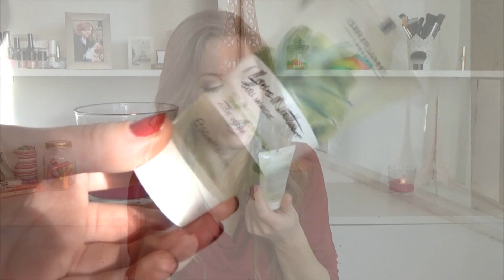Produsele care m-au dezamagit in 2015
Buna dragele mele! Asa cum am promis, am venit si cu produsele care nu mi-au placut in 2015.

***RETINETI! In acest clip va prezint parerile mele personale in baza experientelor pe care le-am aut cu ele. DAca va plac produse prezentate in acest clip, este in regula. Daca un produs apare in acest clip nu inseamna ca nu este in totalitate rau, ci doar ca mie nu mi-au placut.

MULTUMESC DIN SUFLET CA MA URMARITI SI CA SUNTETI ALATURI DE MINE!
NU UITATI SI DE UN like SI UN share LA ACEST CLIP DEOARECE MA FACE FERICITA SI MA AJUTA SA CRESC!
VA PUP!